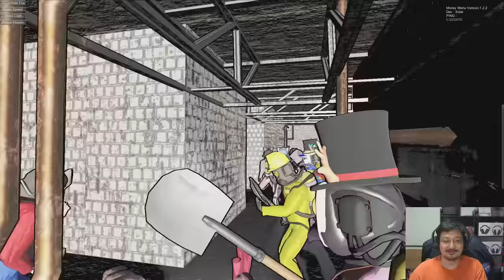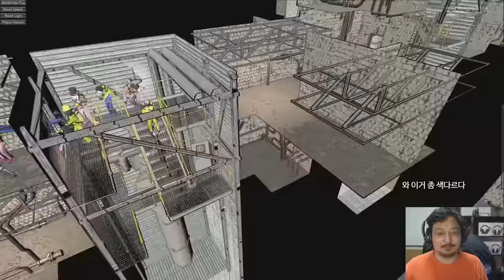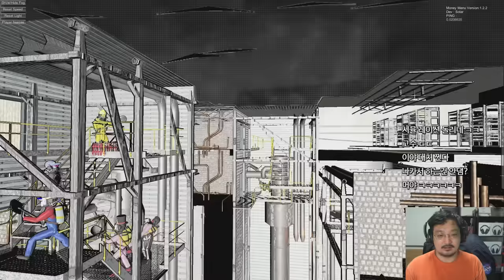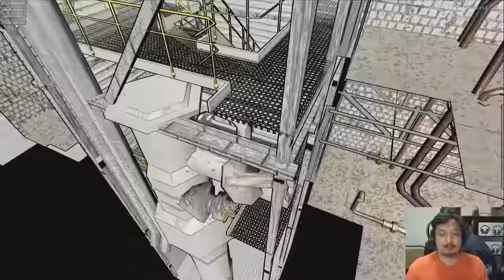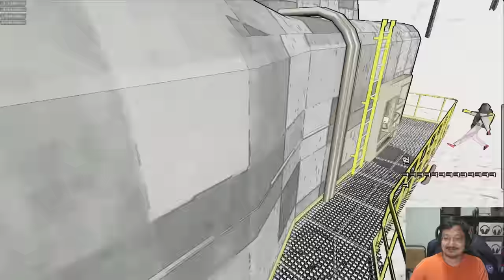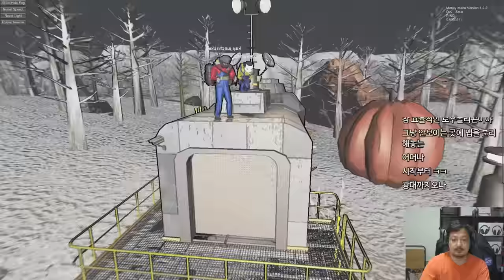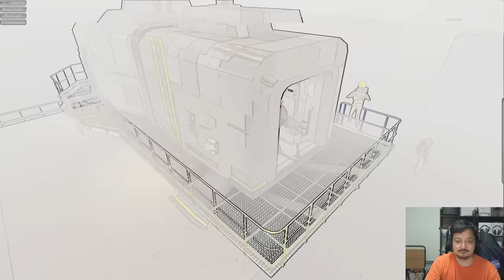무려 13명의 대학원생을 거느린 우주 대기업의 CEO가 되었습니다 - 리썰컴퍼니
무려 13명의 대학원생을 거느린 우주 대기업의 CEO가 되었습니다